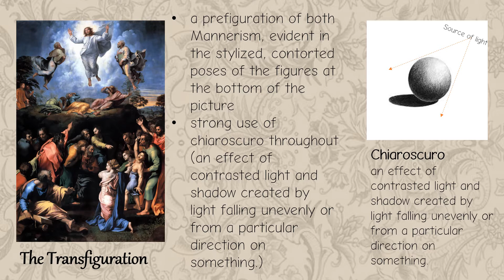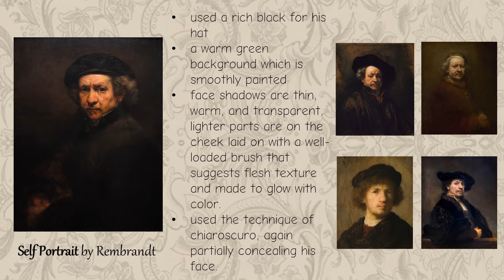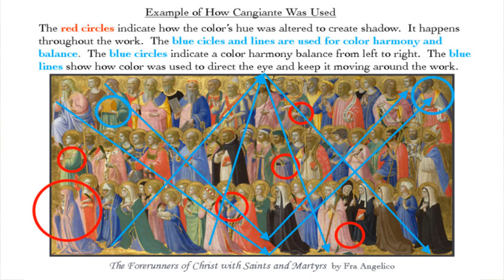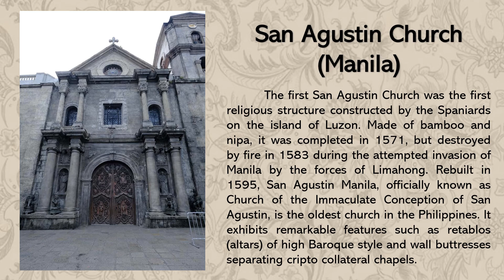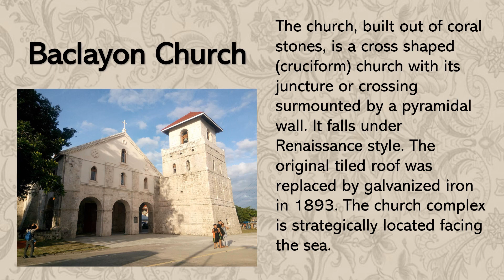ARTS 9 Quarter 2 Lesson 4-5, 6-7, 8